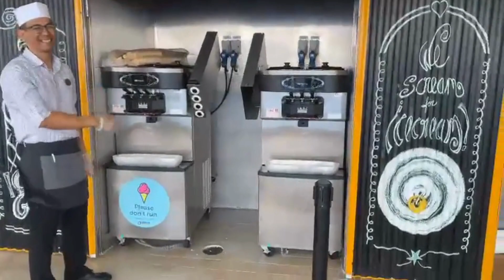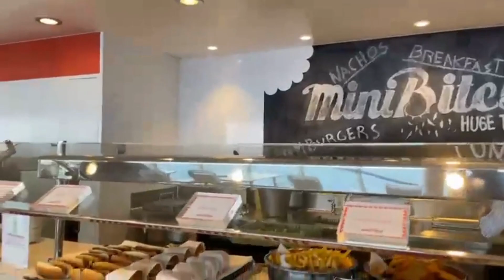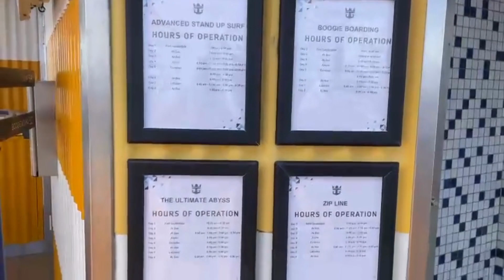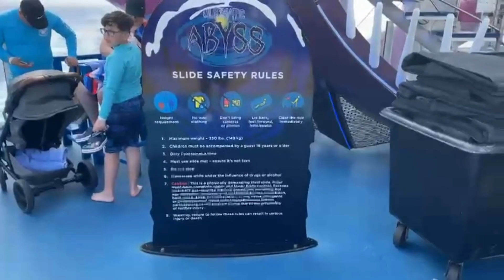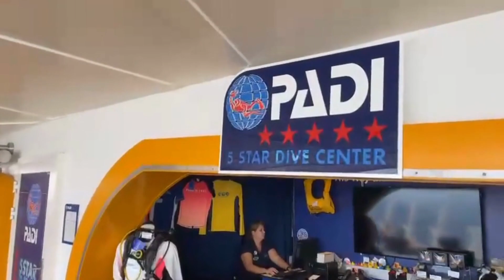Harmony Of The Seas Sport deck, FlowRider and Wake View. Royal Caribbean.